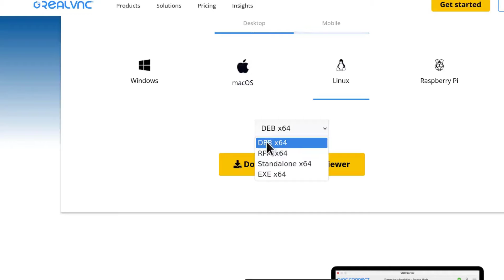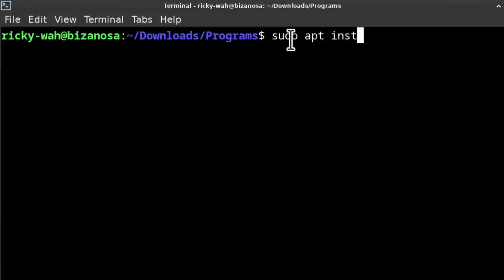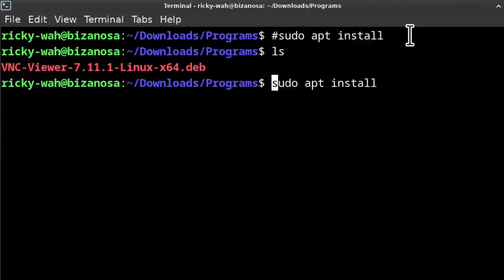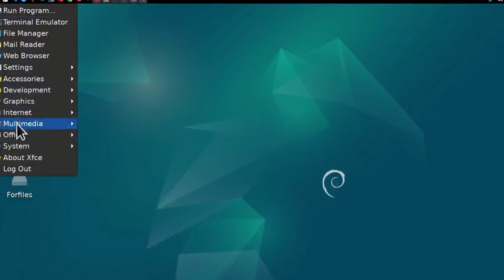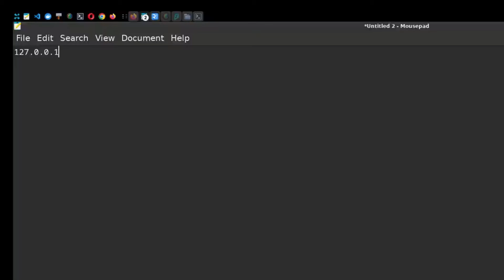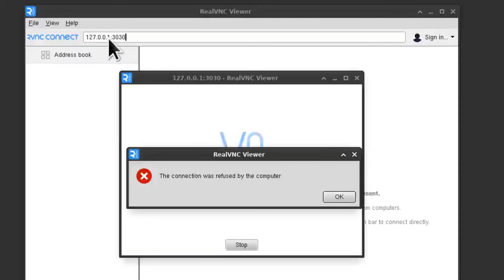Install VNC viewer Realvnc on Debian Ubuntu - Also supports Windows and Mac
Install VNC viewer Realvnc on Debian Ubuntu

You Can Now Hire Me on Fiverr For Linux Server and Web/Cloud support ( Ricky W on Fiverr)
Links to my Fiverr gigs:
I will migrate WordPress to VPS Contabo, Hetzner, Vultr, Digitalocean with Hestiacp or any other Control panel
I will set up VPS and install any apps on Linux server
I will install Hestiacp, Cyberpanel, Directadmin, Cpanel, Virtualmin etc on Linux
I will fix DNS issues nameserver ip cname mx subdomains and Cloudflare issues
I will connect your domain or panel to Cloudflare , move website to Cloudflare DNS

Please consider  supporting my channel:
Order services:

Video Transcript:
Hi, and welcome to this video. In this video, let's see how you can install RealVNC, which is a VNC viewer for Linux, Windows, and I believe Mac as well. So, just go to Google and search for VNC viewer for Linux. RealVNC is probably going to be the first one. If it isn't, just find the link for RealVNC. This is the one that I'm going to use in this video. This is the one that I want to install in this video. However, there are other VNC viewers that you can try. So, I'm just going to click on the link there.

So, you can see it's supported for Windows, Mac, and Raspberry Pi. That means you can choose your operating system. You can choose the version that works for your Linux. If you're running a Debian-based system, go with the .deb package. If you're running an RPM-based system like CentOS, you can go with the RPM package, and so on. Let's take the one for Debian because I want to install it on Debian. If you use Ubuntu, you'll also choose the one for Debian, which is the .deb package. I'm going to download the RealVNC viewer. There you go. You can see it's a .deb package, and I usually find the best way to install a .deb package is just by using the terminal.

What I don't want to do is install other applications that allow me to double-click it and install it. There are applications like that, but I'm not going to use any of them. I'm just going to open this folder in the terminal, and I'm going to do sudo apt install.

So, I will just type vnc. I'm just going to copy the name. What I'm going to do is get the name. I don't really have to copy it from there; I can just do that. This is just a quick hint for you: if you want to do something else and you want to abandon the current command that you're running, you can comment it out and then run it. When you need it, you'll just press the up key to get it back and remove the comment.

So, what I want to do is an ls and then get my command back, remove the comment, and then I'll just copy the name from here: Ctrl+Shift+C, Ctrl+Shift+V, Enter.

Okay, so it's saying that the package cannot be found. This is a very simple thing. All you have to do is add ./ to let it know that we're working in the current directory. Let it install, and then we're going to open it. Alright, so the installation is complete. I'm using the XFCE desktop. To find and open it, I'll go under Internet. If you're using GNOME, just figure out where it is or you can search for it. If you're on GNOME, you can search for it. I'm going to open VNC Viewer, RealVNC.

First of all, accept. There you go. You can sign in to get started. We don't need to sign in. I also don't want to send anonymous information. If you want to access a server, you'll need to enter the address right there. I don't know if I can make this bigger; apparently, I can't. So, I'm just going to close that. If you want to log into your server, all you have to do is enter the IP along with your VNC port.

For example, let's say that your IP is 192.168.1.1 and your VNC port is 3030. Just copy this, so copy that, and then open VNC, paste it.